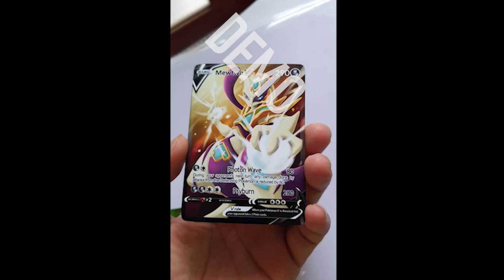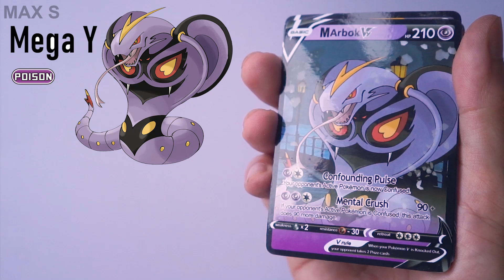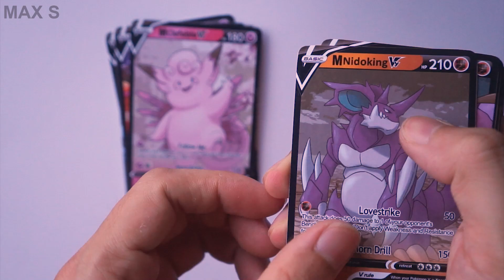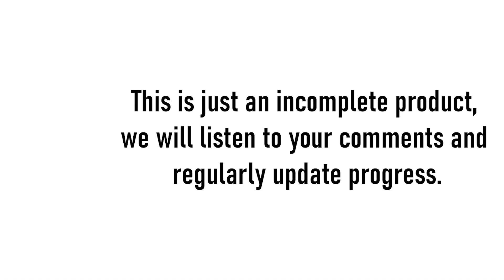Making Every Mega Pokemon TCG Cards : National Pokédex 001-040 / 898 - WORLD RECORD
We will be finalizing all the winning cards in the Daily Stream soon. Thanks !

In this series we are trying to make all 898 future Pokemon Mega Evolution TCG cards :